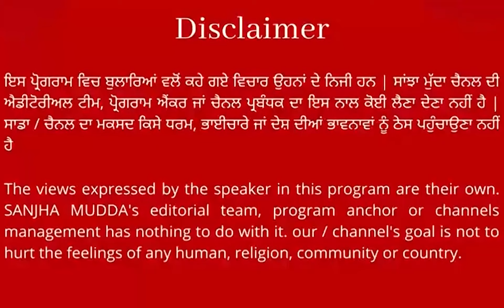ਪੰਜਾਬ ਦੇ Barnala ਦੀ ਧੀ ਮਨਪ੍ਰੀਤ ਕੌਰ ਦੀ ਮ੍ਰਿਤਕ ਦੇਹ ਪਹੁੰਚੀ ਪੰਜਾਬ, ਘਰਦਿਆਂ ਨੇ ਕੀਤਾ ਸਸਕਾਰ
'ਵਿਦੇਸ਼ਾਂ 'ਚ ਮਾਂ-ਬਾਪ ਸੋਚਕੇ ਹੀ ਭੇਜਣ ਆਪਣੇ ਬੱਚਿਆਂ ਨੂੰ'
* 'ਕੇਂਦਰ ਸਰਕਾਰ ਨੇ ਕੀਤੀ ਸਾਡੀ ਮਦਦ'
* 'ਪੰਜਾਬ ਸਰਕਾਰ ਵੱਲੋਂ ਕੋਈ ਵੀ ਸਹਾਇਤਾ ਨਹੀਂ ਮਿਲੀ'
* 'ਬਾਹਰ ਸਾਡੇ ਬੱਚਿਆਂ ਨਾਲ ਸਹੀ ਵਰਤਾਅ ਨਹੀਂ ਕੀਤਾ ਜਾਂਦਾ'
* 'ਵਿਦੇਸ਼ਾਂ 'ਚ ਮਾਂ-ਬਾਪ ਸੋਚਕੇ ਹੀ ਭੇਜਣ ਆਪਣੇ ਬੱਚਿਆਂ ਨੂੰ' || SANJHA MUDDA ||